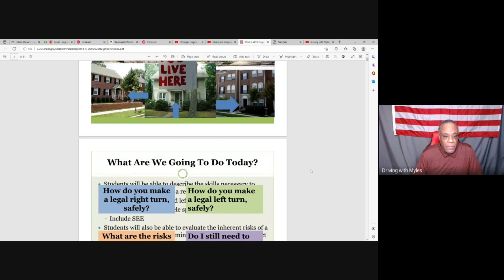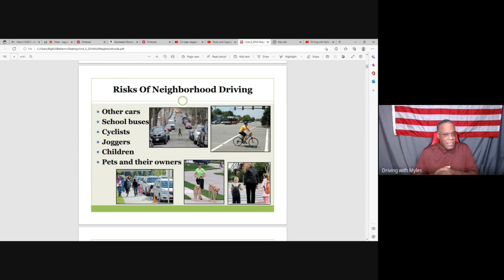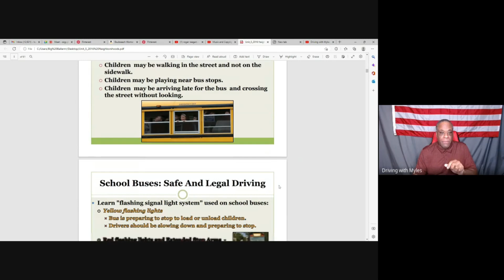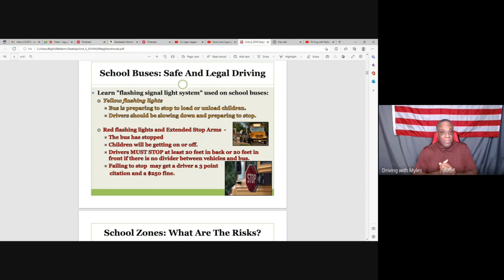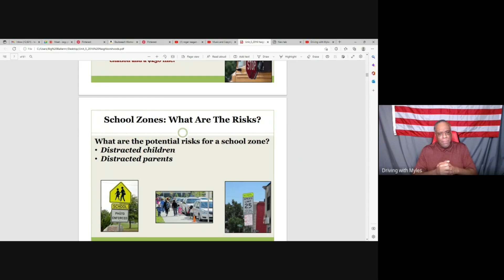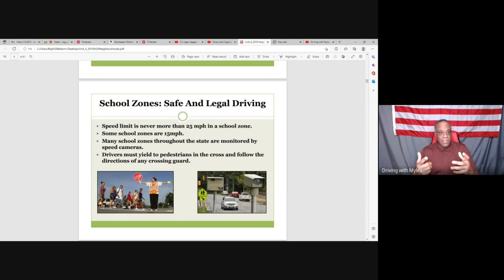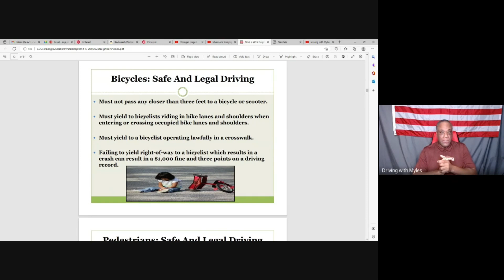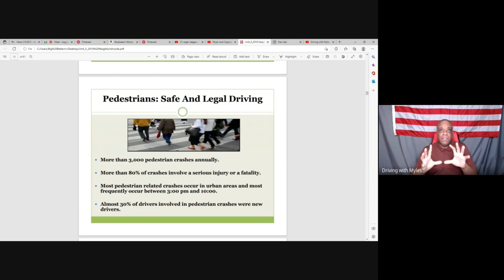Verbalizes Adequate Following Distance In Seconds - Examiners Point of view